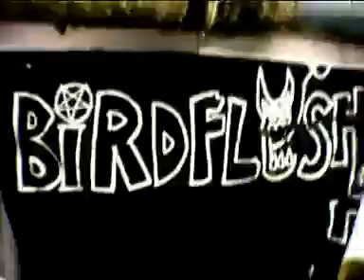BIRDFLESH Nightmare on Bahamas